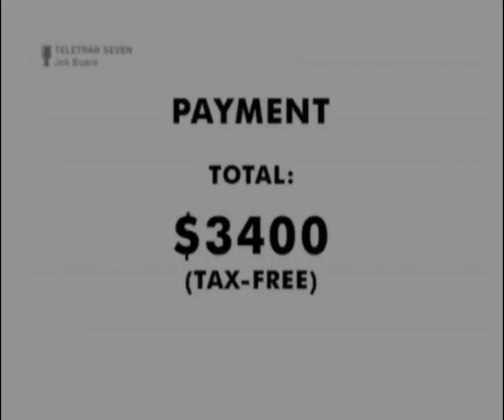Lets Play Some: Gravity Bone: EP1: The best looking game ever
This is the only episode i will do of this game, as i finish it in this episode. Also i know you can't really hear my mic in some parts, that's because the game volume was to loud. Remember to rate!